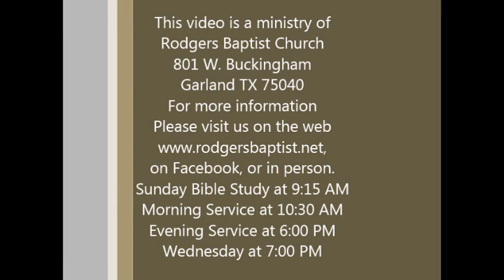Rodgers Baptist Church Sunday Evening Service May 7, 2017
The message this evening is by Mohammad Yamout, Missionary to Lebanon.
CHORAL PRAISE   Sanctuary Choir & Orchestra "No More Night"
TESTIMONY IN SONG "My House is Full," by Dwight Davis